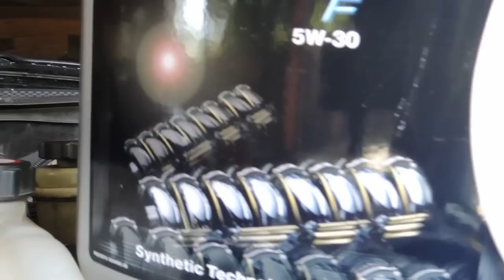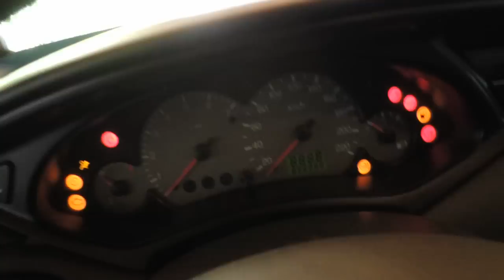Engine Oil change Ford Focus MK1 DIY (Výměna motorového oleje)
How to change engine oil and filtr on Ford Focus 1.6 Zetec MK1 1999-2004 at home with minimum tools :-)
Jak vyměnit motorový olej a filtr na Ford Focus 1.6 Zetec doma s minimem nářadí :-)